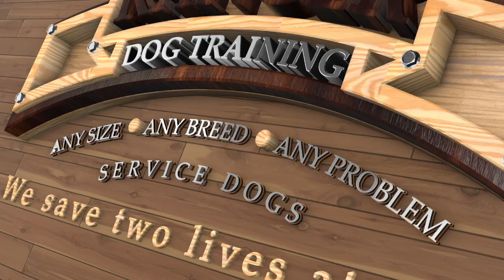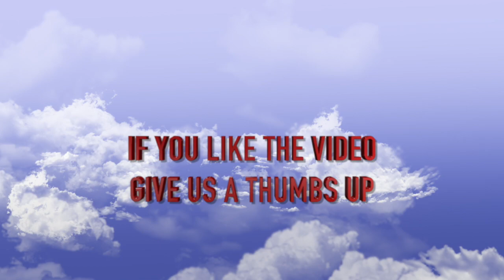We are back with your real world dog training needs!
We are back with you real world dog training needs!

Thank you for stopping by our channel. We will be working on some new content.I have been working hard honing my skill on video video production.